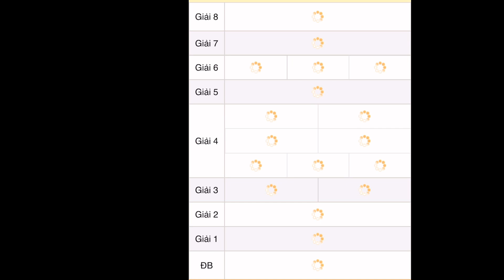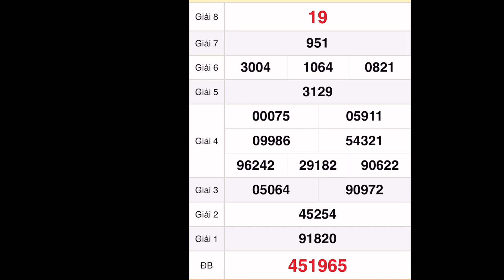quay thử xổ số miền nam hôm nay 2 tháng 9, 2022 || Quay thử xổ số Trà Vinh - XSTV - XSMN